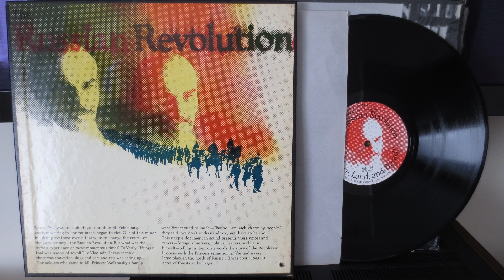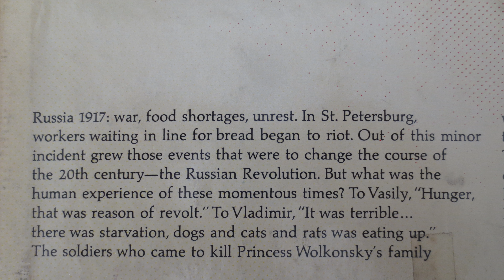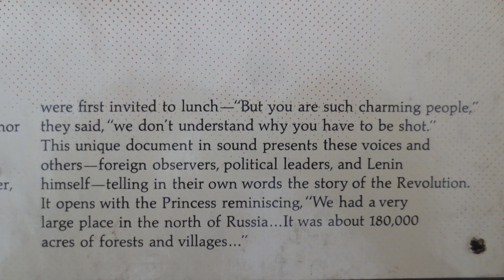Russian Revolution History, The (1967) Stories Of Witnesses